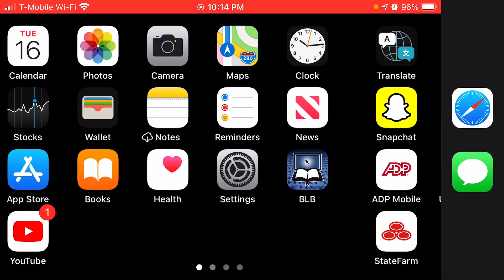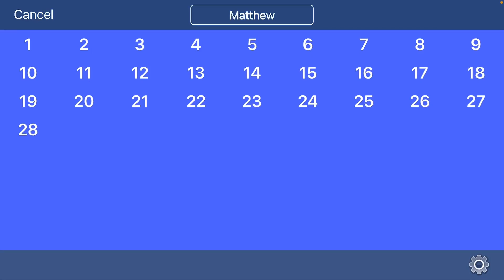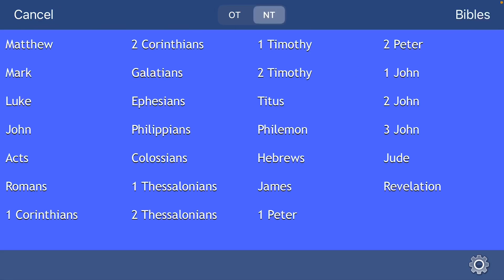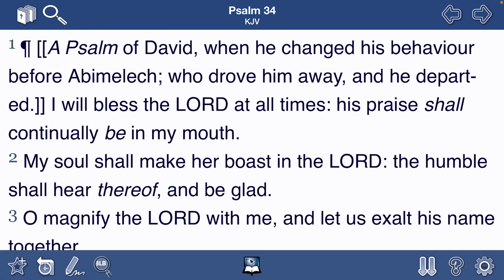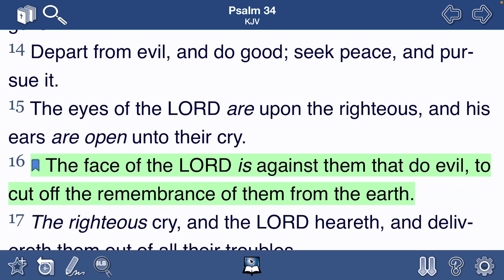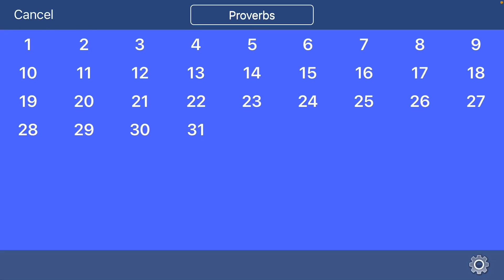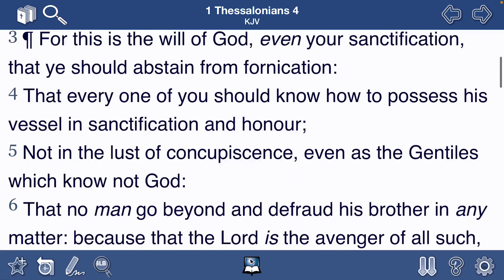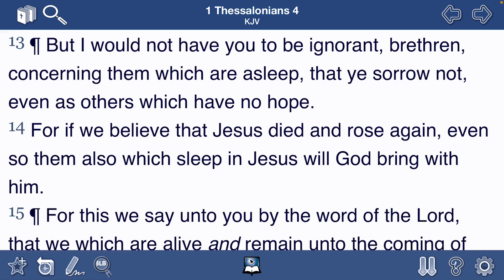Wars and Rumors of Wars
North Korea vs U.S.